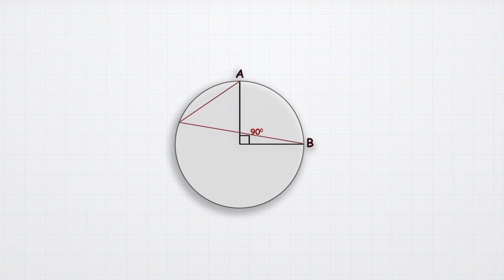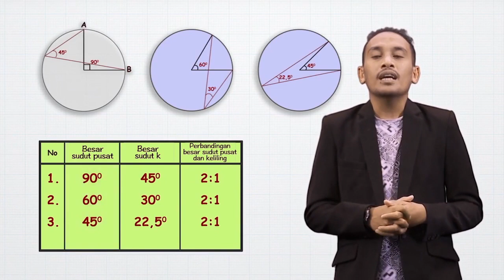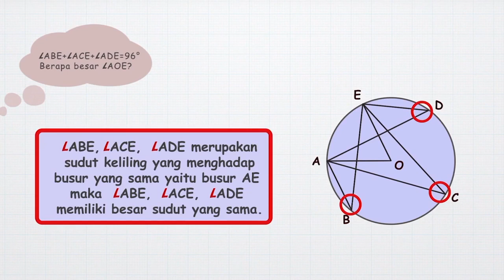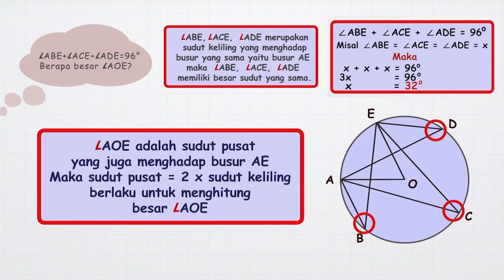Sudut Pusat dan Sudut Keliling Lingkaran | MANTUL | Matematika | SMP | Seg.4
Jumpa lagi dalam program Mantul – Matematika Manfaat Betul. Belajar matematika membuat hidup kita jadi manfaat betul bersama Abdur Arsyad.  Bagaimana cara menentukan sudut pusat dan sudut keliling pada lingkaran? Pada episode kali ini, Abdur Arsyad akan menjelaskan caranya. Kalau kalian penasaran, yuk kita tonton video ini!